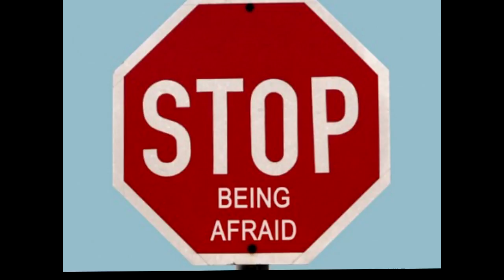McKuup & McKarma & McSatan - Genders In Russia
Filmcrew: Ants Kirves
Cam used: Iphone 6

Programs used:
Audacity
Fruity loops